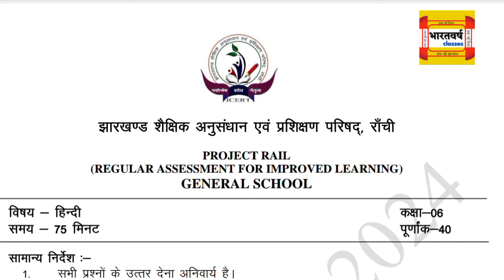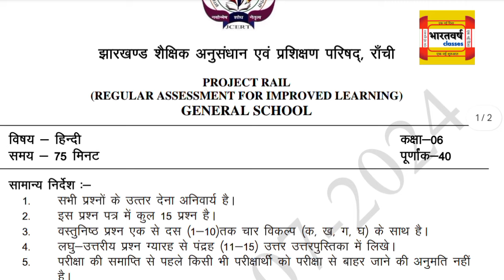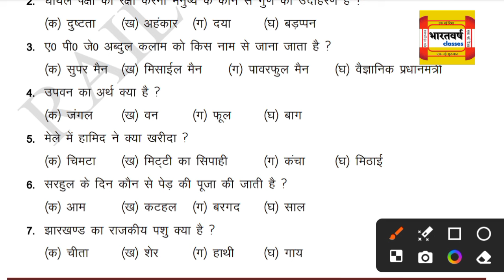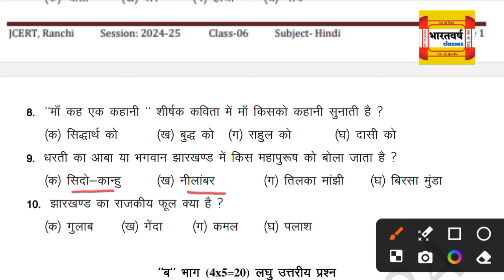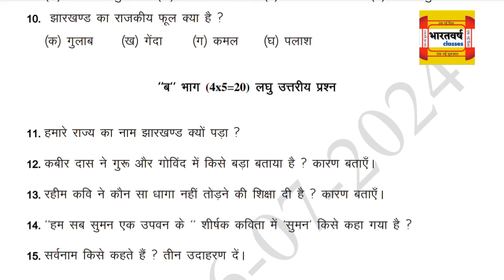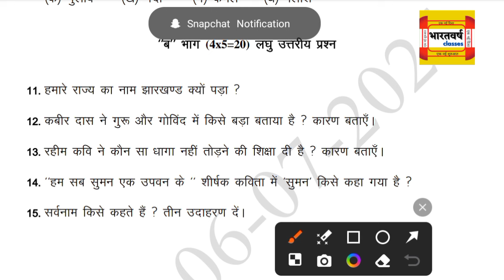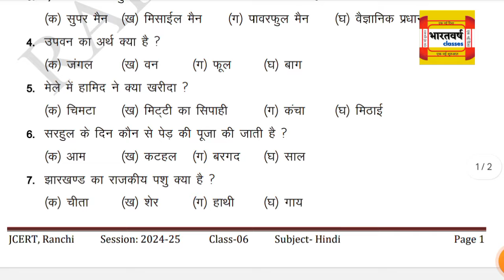Class 6 Hindi Weekly test 6 july 2024 Weekly test Answer Key| class 6 jharkhand jac board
Your queries -
Class 6 Hindi weekly test  6 july 2024
class 6 Hindi weekly test 2024 6 july 2024
6 july 2024  weekly test
6 july 2024  ka weekly test ka question answer
class 6 Hindi 6 july 2024
class 6 Hindi weekly test 2024
weekly test  6 july 2024
weekly test 2024 class 9 important questions
26 july 2024 class 9 weekly test answer key
6 july 2024 weekly test  answer key
6 july 2024 class 9  test
class 6 weekly test 2024 Hindi today
class 6 weekly test 2024 Hindi
weekly test class 9 Hindi
class 6 weekly test Hindi  answer key
Class 6 Hindi ka weekly test June
weekly test routine 6 july 2024
class 6 weekly june
class 6 Hindi weekly test important question answer
class 6 hindi weekly test viral question 6 july 2024
class 6
class 6 weekly March
weekly test 2023